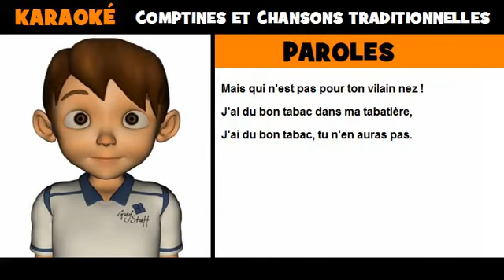Paroles de comptine = J'ai du bon tabac